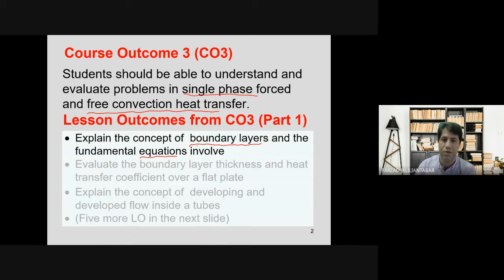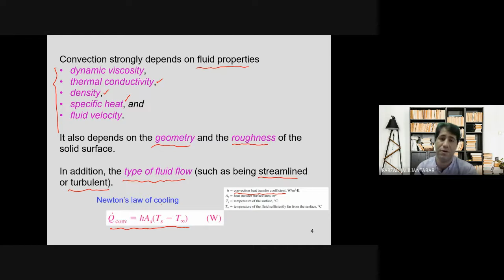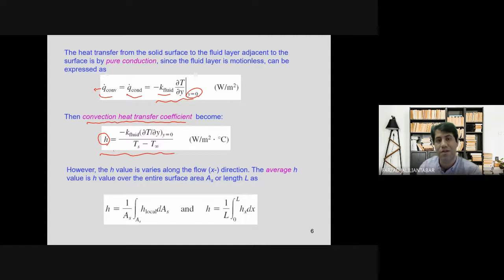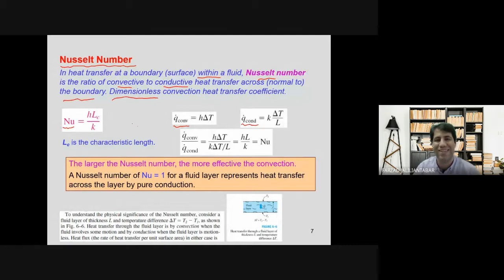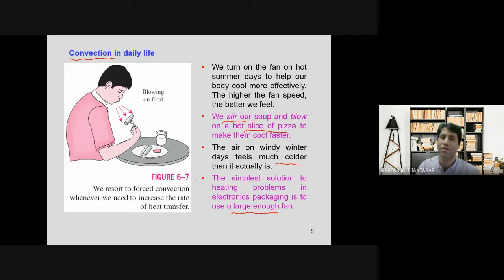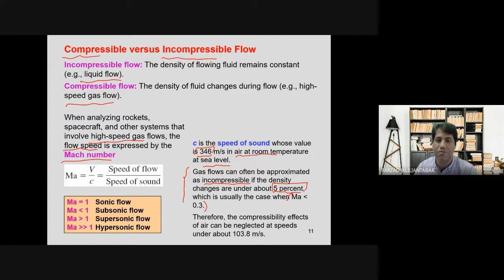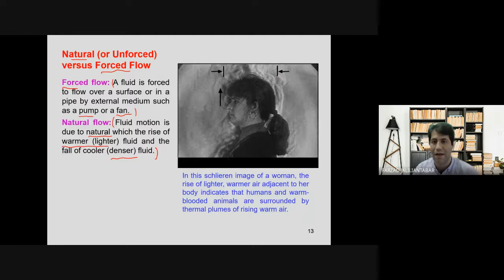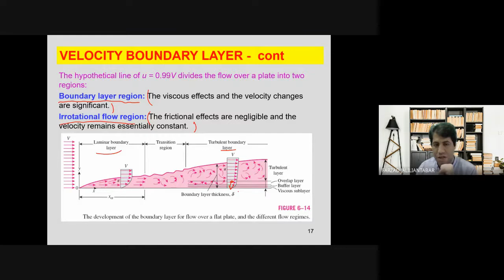Chapter 4: Part 1-1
FUNDAMENTALS OF CONVECTION